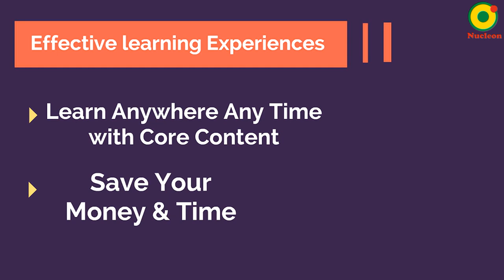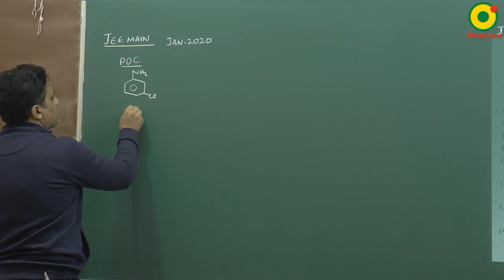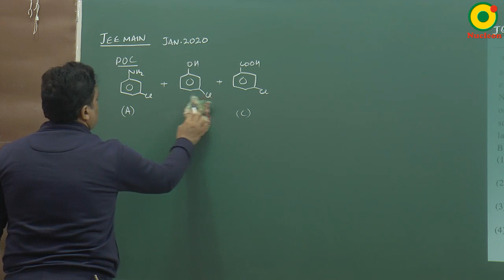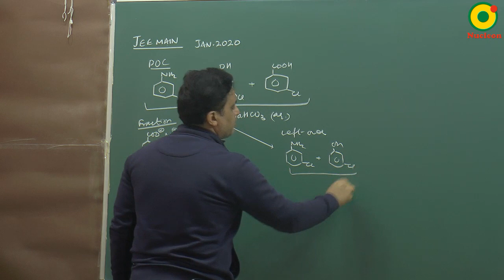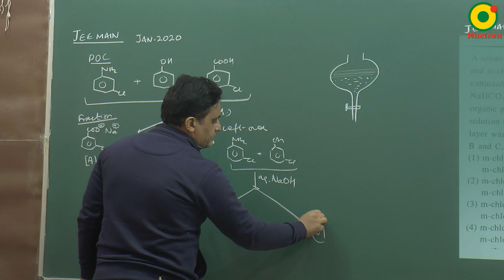IIT JEE Chemistry JEE MAIN 2020 (7 Jan S1) Question 1 Problem Solving By VKP Sir M.Sc. IIT BHU